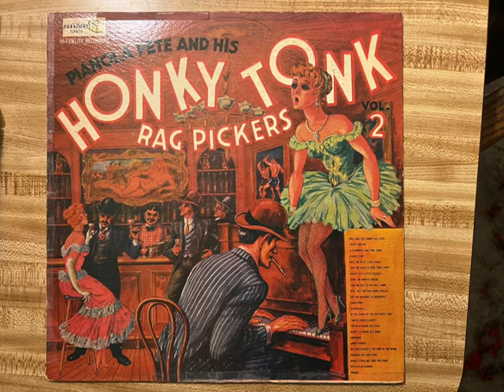"Chinatown, My Chinatown" Pianola Pete and his Honky Tonk Rag Pickers from Treasury Productions lp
Here is another version of Chinatown, My Chinatown from a rare Treasury Productions lp by Pianola Pete and his Honky Tonk Rag Pickers. Any listener know the identity of Pianola Pete? I was told the pianist is actually Pete Candoli but I thought he was a trumpet player. A collector told me Candoli moonlighted as a honky tonk piano player named Pianola Pete.